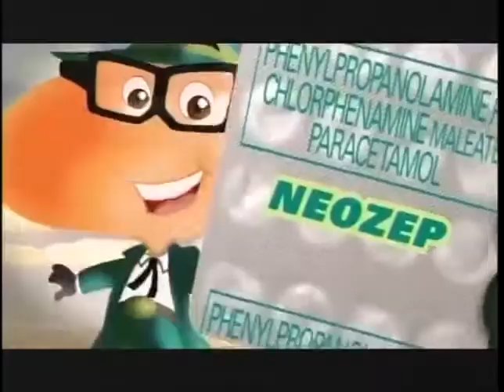Eat Bulaga! Commercial Break June 16, 2007